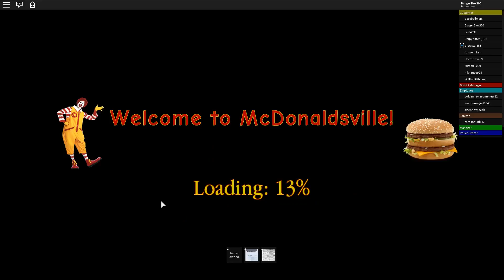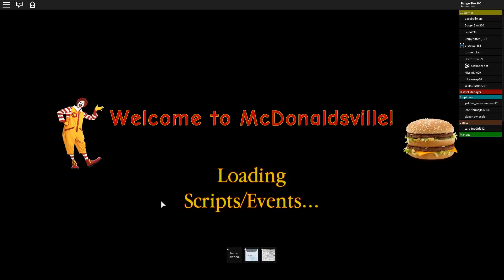Work at McDonalds! | The BurgerBlox Show!